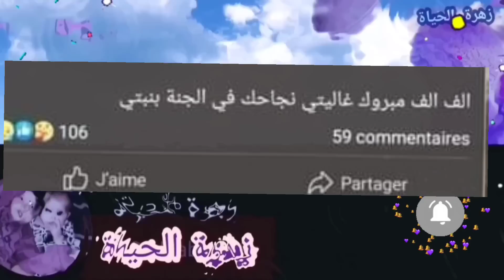شاهد كلمات مؤثرة لاب جزائري ينشر معدل ابنته و التي توفيت قبل اعلان عن نتائج B.E.M ماشي ساهلة 🥺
00:17 المقدمة
00:37 الفقرة الاخبارية